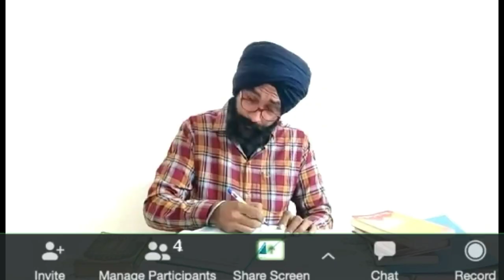Types of patakebaaz on diwali |kalol pedia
types of patakebaaz
types of patakebaaz on diwali
diwali status
diwali patake
diwali ki safali
people
on diwali
types of people on diwali
people on diwali